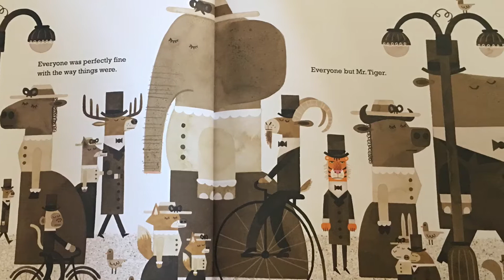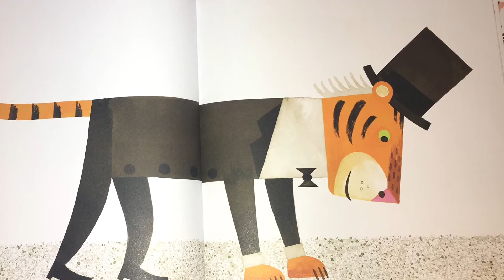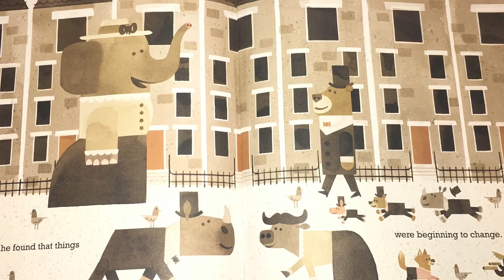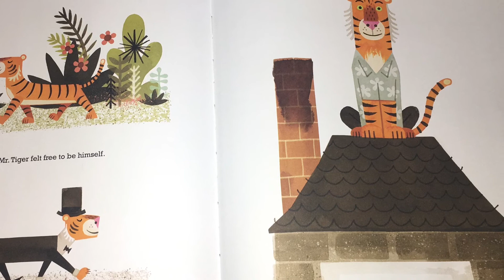Read Aloud with Ms. Paula!: Mr. Tiger Goes Wild (Peter Brown)